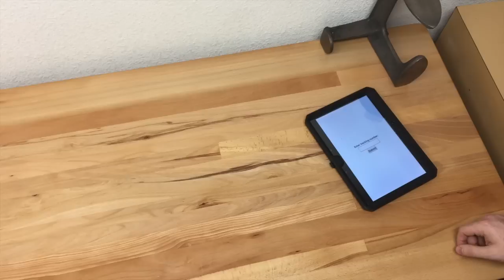Cole Haan Shoe Repair from Cobblers Direct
Watch how the Cobblers Direct works their magic to bring a pair of Cole Haan wingtips back to life. Ride along with this pair of shoes on a mail-order journey to our shoe repair shop and then get delivered right back home again the following week. Enjoy!